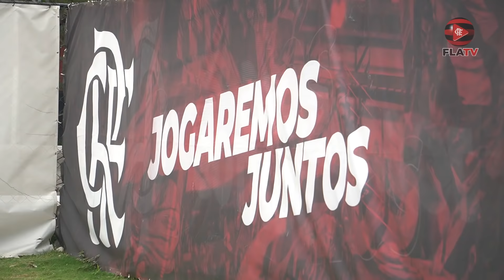Treino do Flamengo - 15/09/2020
O Flamengo realizou nesta terça o último treino antes da viagem para o Equador.
A FlaTV te mostra o que rolou.
Se liga aí!